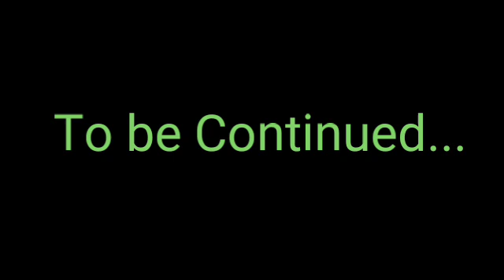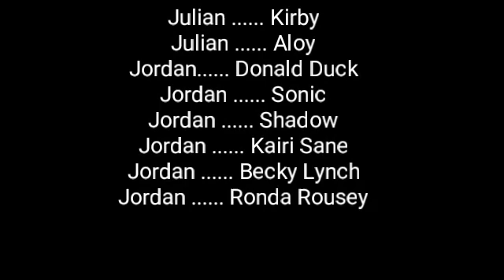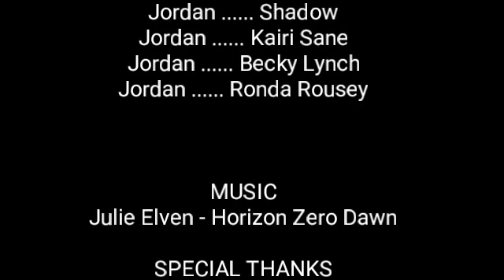Kirby: Horizon Zero Dawn Episode 4 - The Meeting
What meeting they talking about let find out!